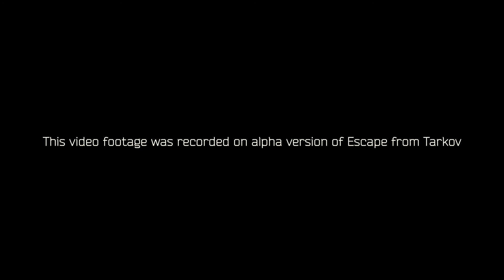Escape From Tarkov Weapon Customization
Insane looking weapon customization in Escape from Tarkov.